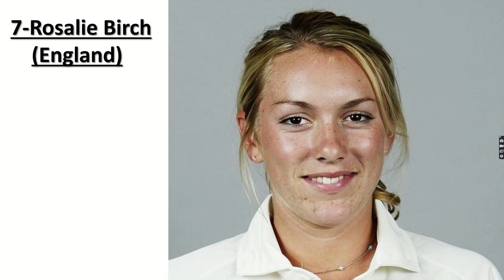Top 10 Most Beautiful Women Cricketers in the World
10. Mithali Raj -Mithali Raj is the captain of the Indian Women’s cricket team. She was born in December 1982 in Jodhpur, Rajasthan. Her dad, Doraj Raj, was an Indian air force officer, and mother was Leela Raj. Mithali began playing at the age of 17 and she was chosen by the Indian cricket team the same year. She played both Test and One Day International cricket for India’s women’s cricket team. She debuted One Day International in 1999 against Ireland at Milton Keynes, and made 114 runs.

9. Meghann Moira Lanning - Meghann Moira “Meg” Lanning (born 25 March 1992) is an Australian cricketer. She is famous as an opening batsman, and has been one of the members of the Australian women’s cricket team and the Victorian Spirit. Meghann debuted for the Victorian Spirit on 6 December 2008 against the South Australian Scorpions, and made three runs only. She has played three additional games during the same season. In 2009,

8. Katherine Helen Brunt
Katherine Helen Brunt (born 2 July 1985, Barnsley, Yorkshire) is an incredible English cricketer, and one of the members of the England women’s team. She is named as England women’s Cricketer of the Year twice in 2006 and in 2010. She is known as an aggressive right-handed fast bowler. She has played for Yorkshire age group sides before taking a break from cricket at the age of 17 due to fitness concerns.

7. Rosalie Birch
Rosalie Anne Birch (born 6 December 1983 at St Albans, Hertfordshire) is a famous English cricketer, and has been one of the members of England team. She is widely known as an off-spinners and lower middle order batsman. Since 2003, Rosalie combined her gaming skills with full-time study when she got admission at the University of Sussex.

6. Sana Mir
Sana Mir (born 5 January 1986) is a cricketer from Pakistan. She has been the captain of women’s team of Pakistan and won two Gold medals in Asian Games 2010 and 2014. She was also named as the Player of the Tournament at the 2008 Women’s Cricket World Cup Qualifier. This beautiful lady was born to Kashmiri parents. She is a big fan of cricketers Waqar Younis, Imran Khan, and Jonty Rhodes. In 2010 Asian Games, Sana was the leading the team to a gold medal.

5. Isa Guha
Isa Tara Guha (born 21 May 1985) is one more cricketer from England. She was born in Buckinghamshire, England, ND IS OF Kolkata descent. She has played in the 2005 Women’s Cricket World Cup in South Africa. She has won the World Cup in 2009 which was one of her career’s highlights. She is a right handed fast medium bowler, who debuted Test at the age of 17 against India, back in 2002.

4. Sarah Jane Taylor
Sarah Jane Taylor (born 20 May 1989) is a widely known English cricketer. She is a wicketkeeper-batsman, who is best famous for free flow stroke gaming style, and batting in the middle order of test matches. She has been one of the members of England team to retain the Ashes in Australia in 2008. She is player of Sussex. She is a bold and incredible female. In 2009,

3. Holly Ferling
Holly Lee Ferling (born 22 December 1995) is another beautiful and impressive Australian female cricketer. She debuted for the Australia national women’s cricket team in 2013. She is widely known as a right-arm fast-medium paced bowler, and has achieved immense success during her career. She appeared during the 2013 Women’s Cricket World Cup, and took nine wickets at an average of 10.55.

2. Laura Marsh
Laura Alexandra Marsh (born 5 December 1986) is a popular English cricketer. She was born in Kent, and started as a cricketer at her 11. She achieved huge success when switched to off spin. She plays county cricket for Sussex, representing the Rubies. Laura debuted her Test against India back in 2006. She has been a part of England team to retain the Ashes in Australia in 2008, and in England in 2009.

1. Ellyse Perry
Ellyse Alexandra Perry (born 3 November 1990) is a sportswoman from Australia. She is a hot and pretty woman, who debuted for both the Australian cricket and football teams when she was of 16. Ellyse firstly played international cricket in 2007. She is one of the youngest representatives of Australian crickets, and has been the first female who appeared in both cricket and association football World Cups. Ellyse is proud of her high profile, all thanks to her dedicated performance and hard work. She has been the winner of various titles during her career. In 2007–08,